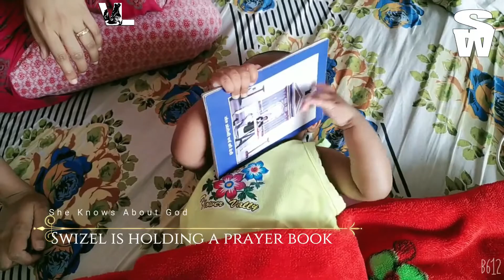SWIZEL'S 6 Months Old Plus MASTI